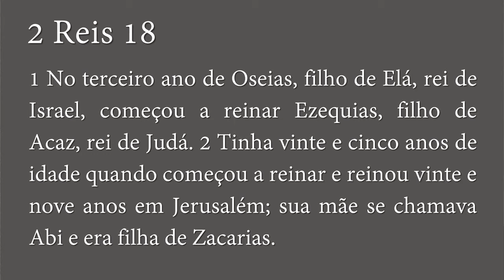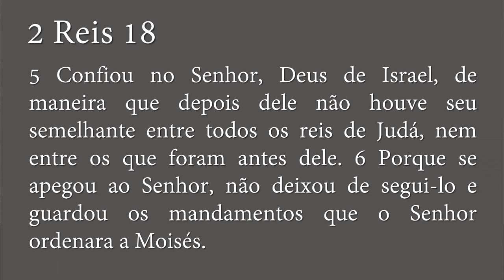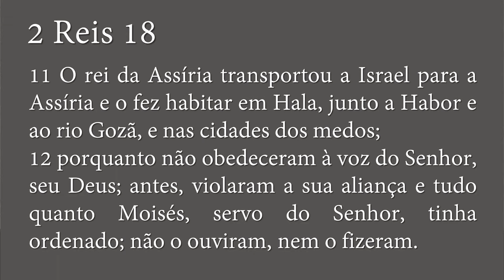O Reinado de Ezequias - 2 Reis 18.1-12 | Rev. Ageu Magalhães